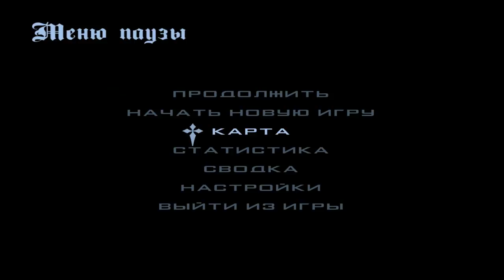CRMP Amazing RolePlay - КУПИЛ ХОРОШИЙ, ВРЕМЕННЫЙ БИЗНЕС!#583